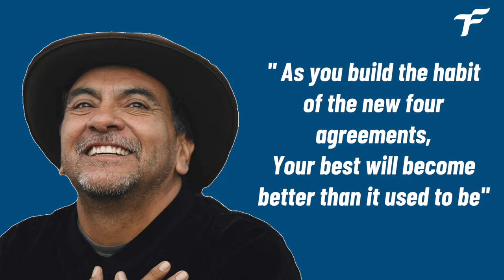THE FOUR AGREEMENTS WILL CHANGE YOUR LIFE - DON MIGUEL RUIZ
What are the 4 agreements of life? Watch this video and see how THE FOUR AGREEMENTS WILL CHANGE YOUR LIFE - DON MIGUEL RUIZ

DOWNLOAD YOUR MEETING MINUTES TEMPLATE
Link available soon

DETAILS
Welcome to Time Flies Time Management Tips and Strategies, the channel that will help you get back in control of your own schedule and save time for things that really matter to you.